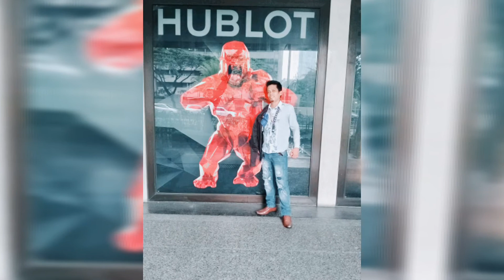BREAKFAST AT JOLLIBEE/MAKATI AVE. BONDATE WITH MY HJBBY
BREAKFAST AT MAKATI AVE./JOLLIBEE
# BONDATE WITH MY HUBBY♥️